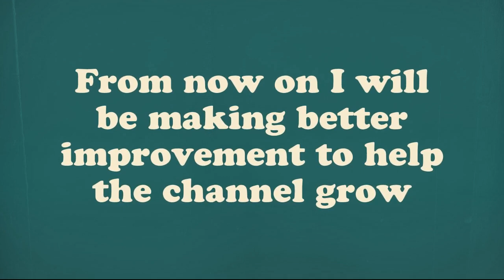New Profile Picture time!